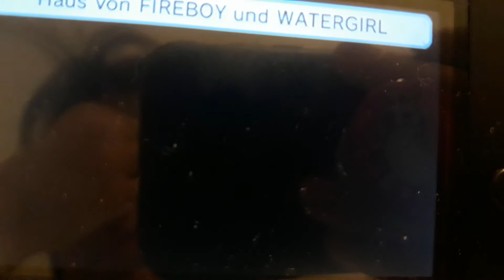Tomodachi life Fireboy and FireWaterKids is Brush with teeth!🦷